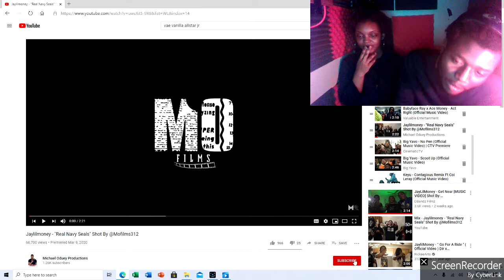Jaylilmoney - Real Navy Seals !! Hotbox Reactions !!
JayLilMoney  !! Hot Up & Coming Artist  !!
Go Support !! Download All JayLilMoney Tapes !!